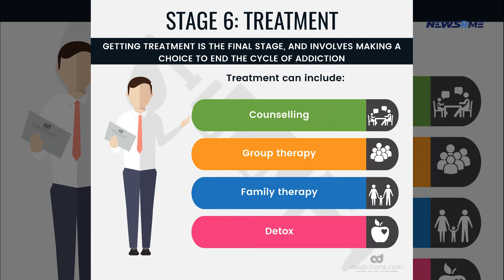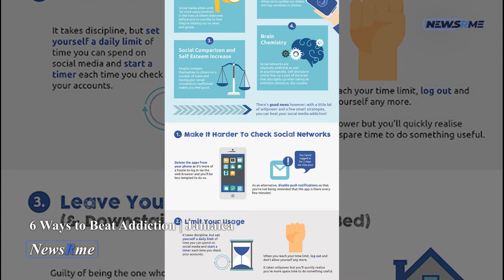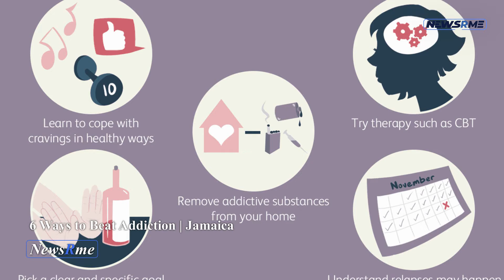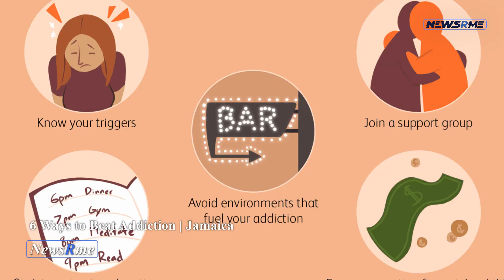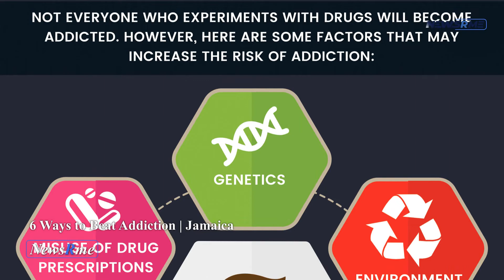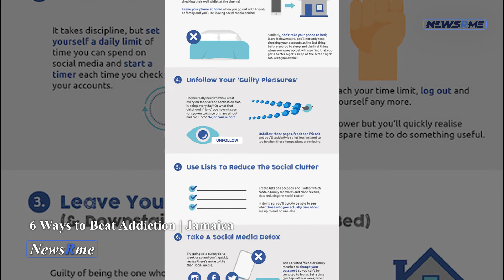6 Ways to Beat Addiction | Jamaica News | NewsRme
Addiction is a mental illness that often leads to substance addiction. They are no longer in charge of their own lives when a person is hooked to a drug or alcohol. It's as if the addiction takes control of the person's life and determines everything they do, say, and whom they associate with. For the person and his loved ones, this may have disastrous effects.

Depression, anxiety, PTSD, and suicide ideation are all common side effects of drug and alcohol abuse. Individuals who suffer from mental health issues such as schizophrenia or bipolar disorder are frequently left lonely and unable to deal with life's challenges. As a result of these negative consequences of addiction, there are strategies to fight back and restore control of your life. Here are a few more examples.
Enroll in a Drug and Alcohol Treatment Program

It's critical to get expert treatment if you're suffering from addiction or any of its symptoms. Many addiction rehabilitation and mental health treatment centers can help you overcome your addiction. If you reside in Los Angeles, California, you may learn more about the numerous treatment choices accessible to you by visiting this website. Rehabilitation centers provide the medicine, counselling, and additional therapies necessary to overcome addiction.
The location, pricing, and treatment choices are all things to keep in mind while looking for a good rehab clinic for an addiction. It's also a good idea to check the facility's reputation. If you can, obtain feedback from persons who have had treatment there before making a decision. Getting to know the medical personnel can help you feel more at ease throughout your treatment.